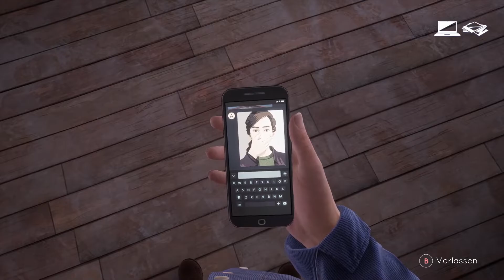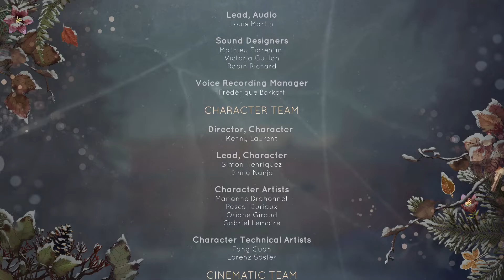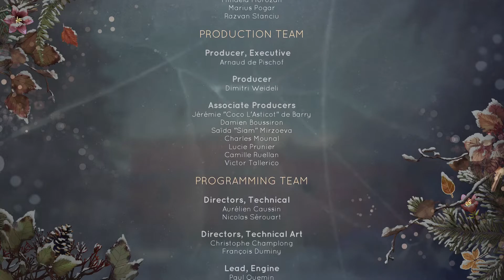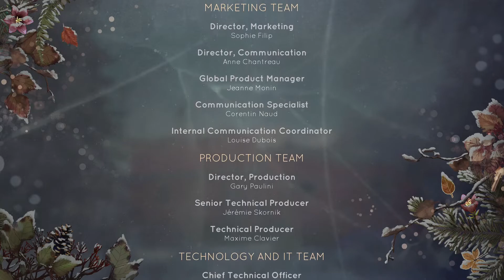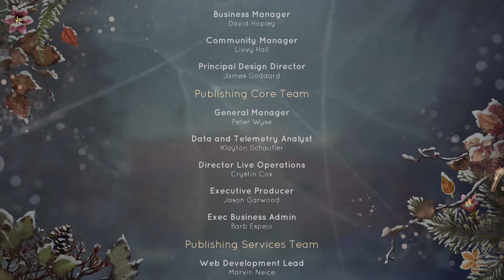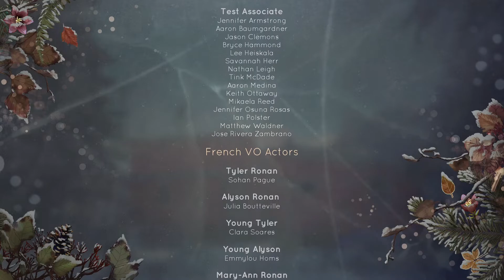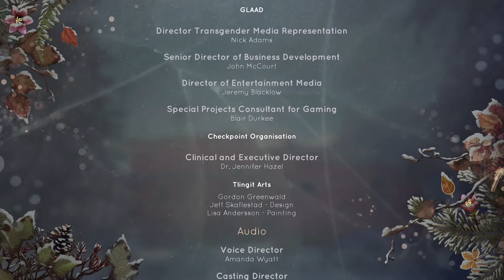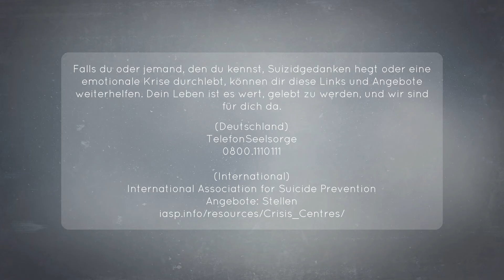Tell Me Why #27 🎧 Das Ende des wilden Jägers [ENDE]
DONTNOD Entertainment, das Entwicklerstudio hinter der beliebten Spielereihe Life is Strange, stellt sein neuestes Story-lastiges Adventure vor: Tell Me Why. In dieser persönlichen Mystery-Geschichte nutzen die Zwillinge Tyler und Alyson Ronan nach ihrer Wiedervereinigung ihre übernatürliche Verbindung, um die Geheimnisse ihrer schwierigen Kindheit zu lüften.